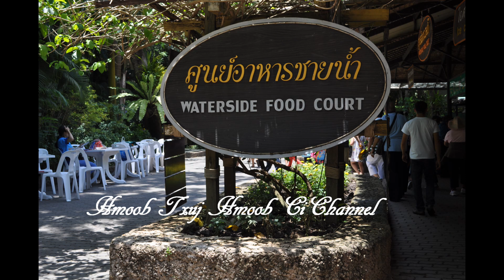Kwv Txhiaj Plees 10 Nug Nkauj Hnub Moo 9/17/18